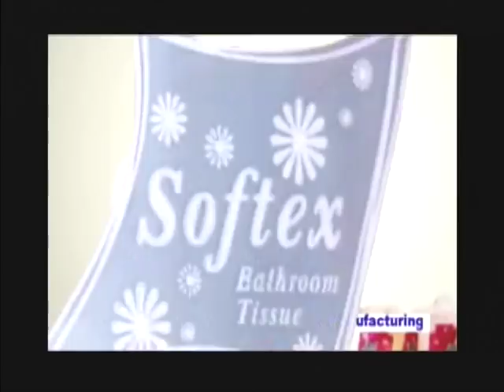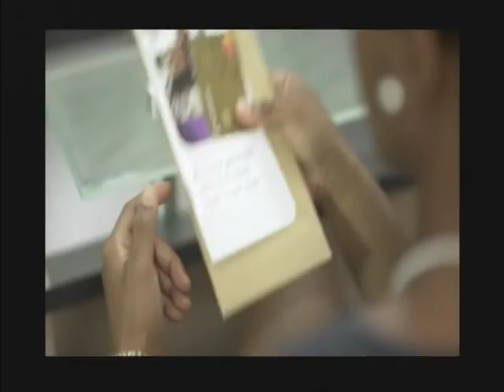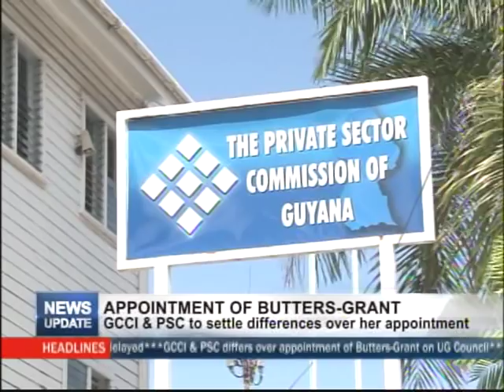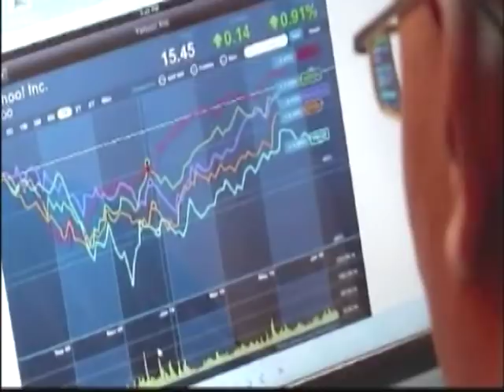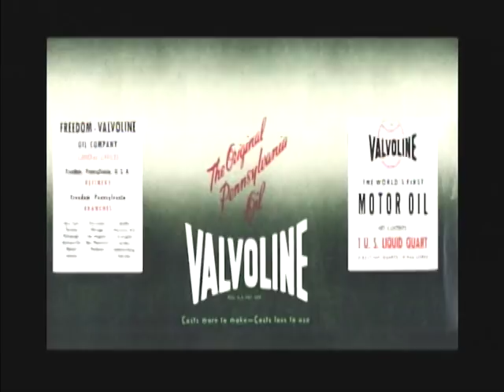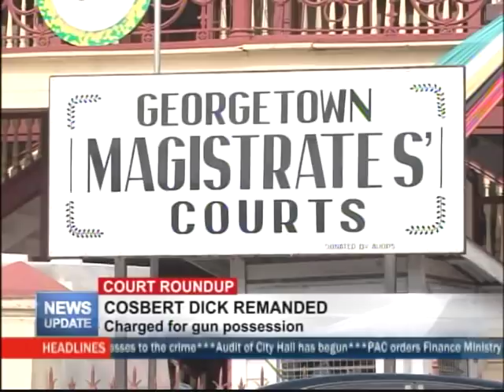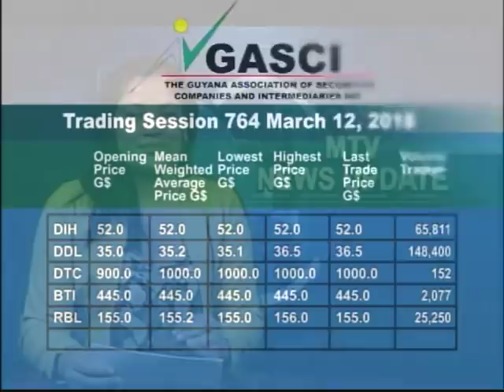News Update March 13th, 2018